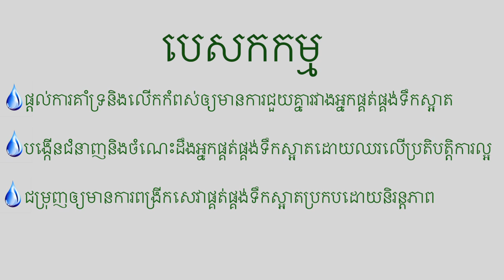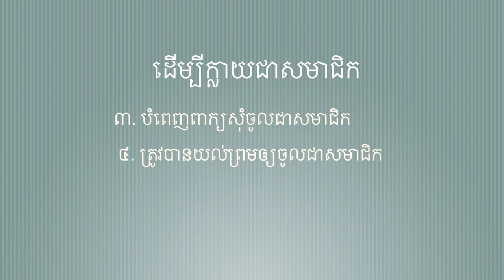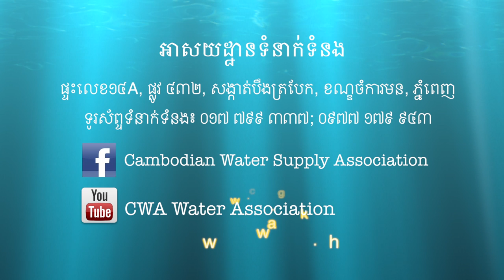What is CWA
This video is created for the purpose of reaching out to private water operators and all related sector regarding clean water supply in Cambodia to have a better understanding of what Cambodia Water Supply Association is, what our mission and vision are, and what we are working on. Cambodian Water Supply Association (CWA) has worked as a representative of almost 100 clean water operators in Cambodia since 2011. CWA see itself in a variety roles namely: coordinator, resource center, capacity builder, representative, and information center for the majority of clean private water operators in Cambodia.